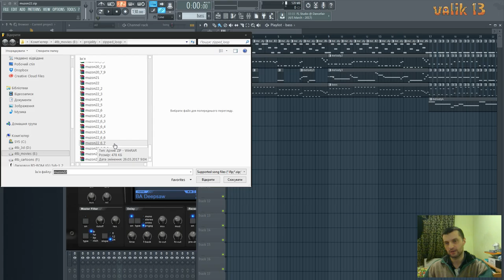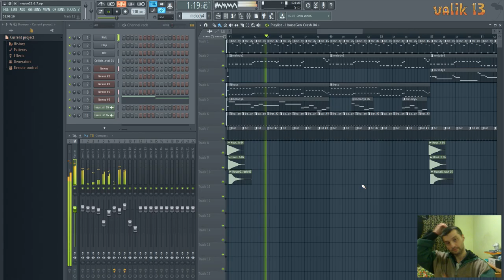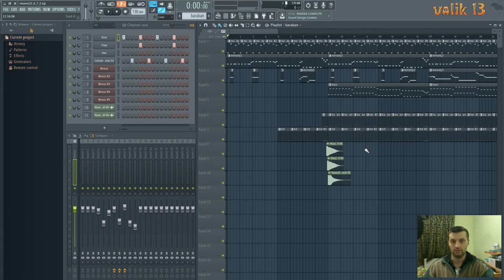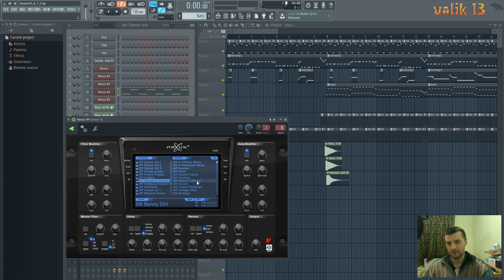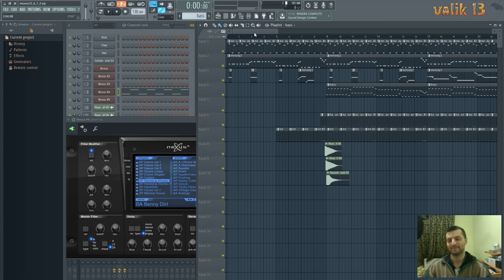музон_13_скетч(майже фінальний музон ) Created in the "FL Studio"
Усім привіт чуваки і чувіхи !))
музон_13_скетч, створено  в програмі "FL Studio 12".
Веселого вам перегляду ) і прослуховування !
ставимо палець в гору !!! )
.продовження буде ).